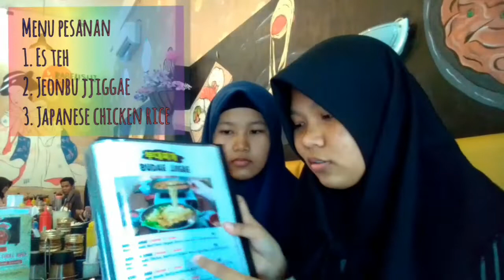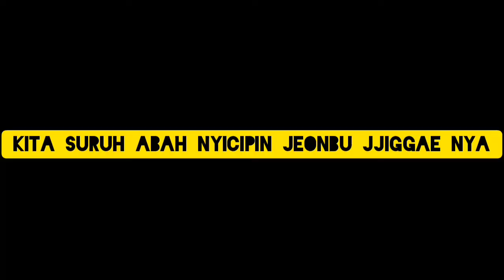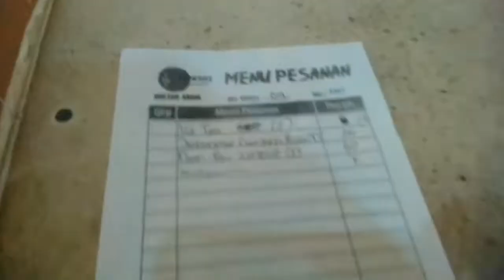Ahdiyah's VLOG Makan makanan Korea di